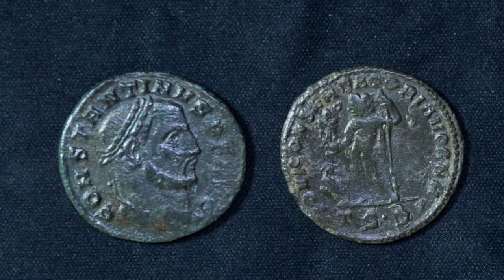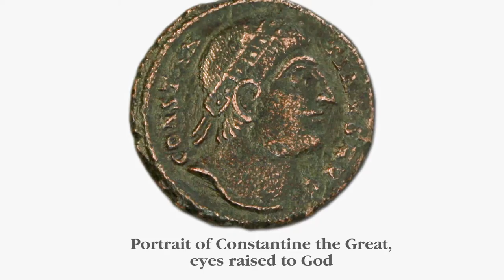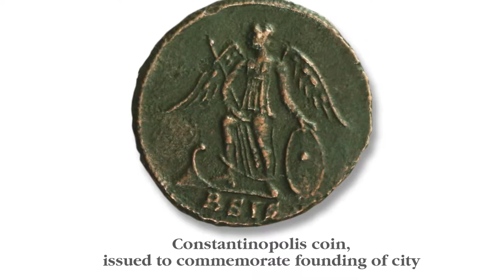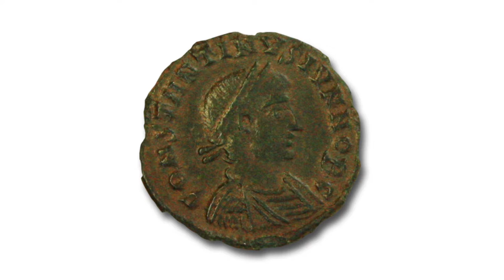Constantine the Great, Christianity & Coinage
A look at Constantine I, the first Christian Emperor of Rome, and his impact on our times. Produced by Educational Coin Company.